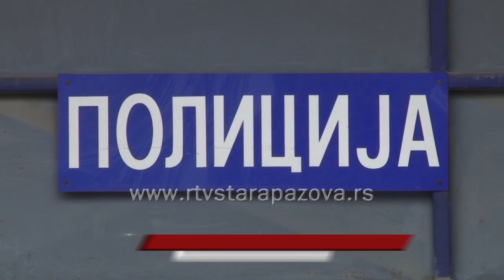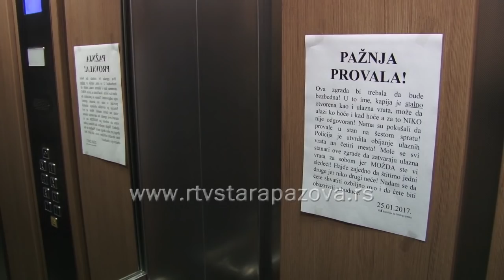Pokušaj nasilnog ulaska u stan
Sve su učestalije pritužbe od strane građana koji strahuju za svoju bezbednost. Pljačkaju se  prodavnice, kuće, stanovi. U proteklom periodu policija je uhvatila dve osobe, koje se sumnjiče za seriju provala u privatne kuće i stanove na teritoriji opštine Stare Pazova i u okolini, ali njihove „kolege“ provalnici i dalje haraju po Pazovi.